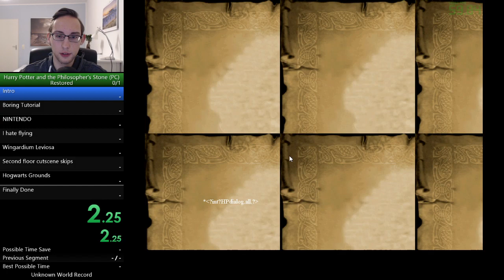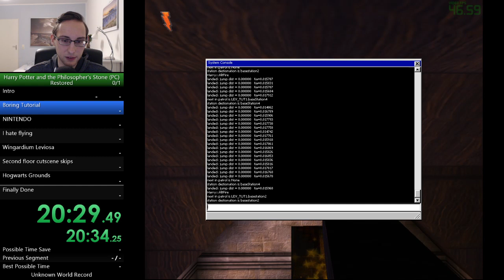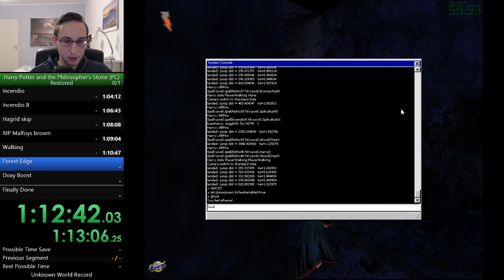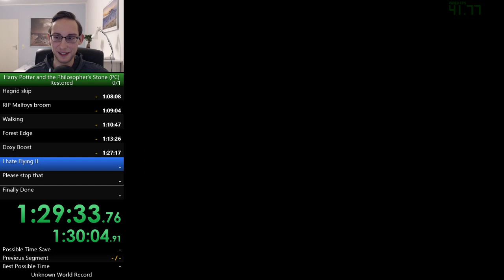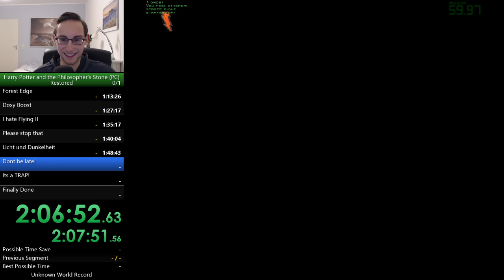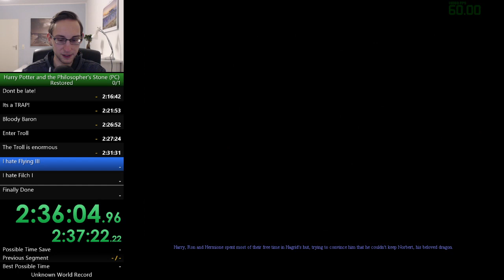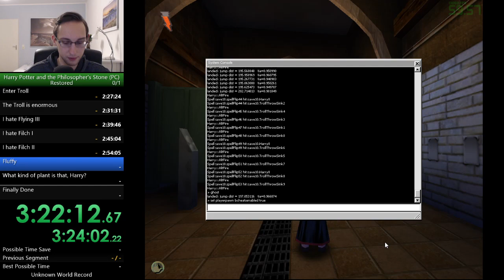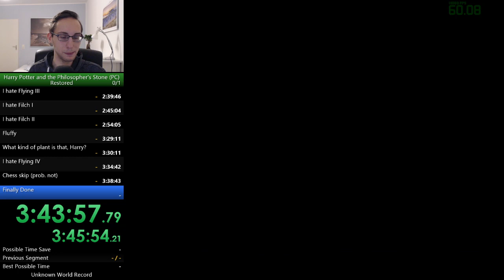Harry Potter and the Philosopher's Stone (PC) - "Restored" Version Blind Lets Play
Was fun.
Really creative Fan made remake of HP1 that lacks a bit of polishing in some spots.